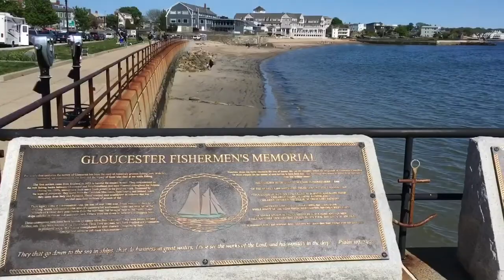🇺🇸 Ogunquit (Maine) and Gloucester (Massachusetts) - USA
Ogunquit is a town in York County, Maine. The summer resort's name means "beautiful place by the sea."
Gloucester is a city in Cape Ann, Massachusetts, and it is a popular summer destination.